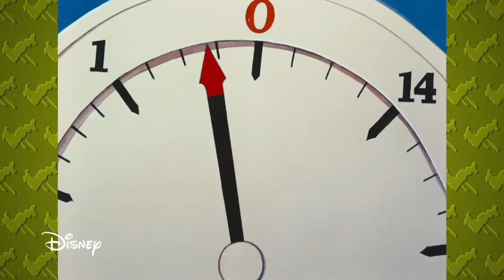Micky Maus Kicherkracher - Kurzfilm: Wie man Football spielt | Disney Channel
Die Kurz-Cartoons Disney Micky Maus zeichnen sich durch viel Komik, lustige Eskapaden und Mickys nostalgischen liebevollen Charakter aus. Mit viel Situationskomik und einem Humor der Jung und Alt begeistert, stolpern Micky Maus und seine Freunde von einer lustigen Verwicklung in die nächste und erleben spannende Abenteuer in New York, Tokio, Paris, Peking, Venedig und den Alpen. In den Alpen beispielsweise machen Micky und Minnie die Erfahrung, dass eine Wanderung bei Lawinengefahr einige Tücken mit sich bringt. In Tokio muss sich Micky an die Menschenmassen in Hochgeschwindigkeitszügen gewöhnen und in New York liefert er sich ein wildes Fangspiel mit Winnie durch den Central Park. Micky erkundet so die ganze Welt, wobei ihm Minnie Maus, Donald Duck, Daisy Duck, Goofy und Pluto natürlich immer zur Seite stehen.